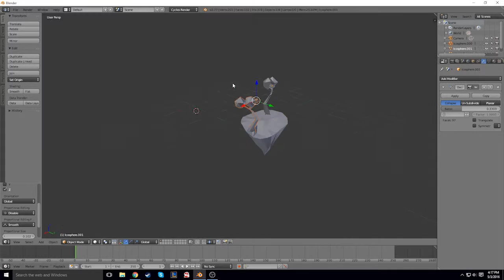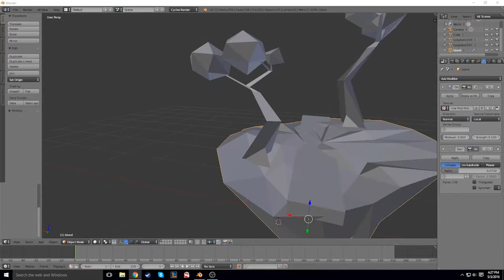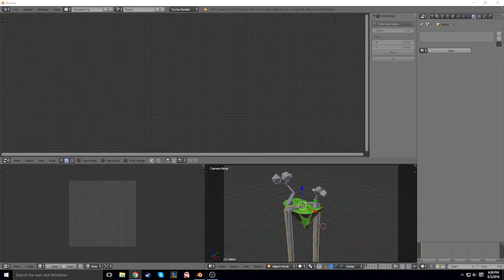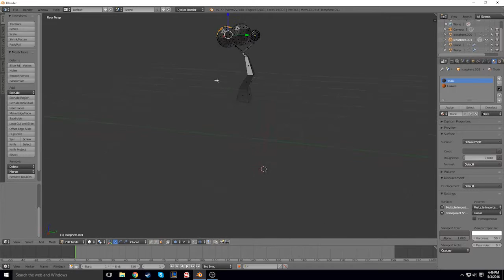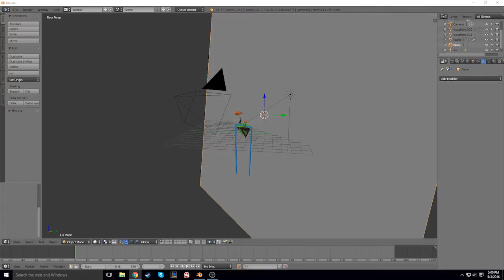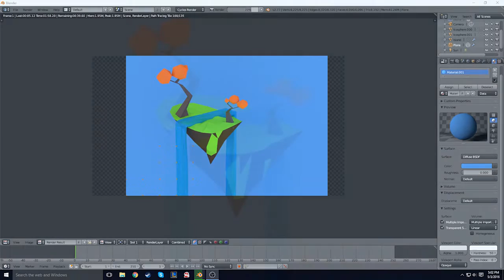Low Poly Island | Blender Time Lapse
Only took me an hour and it's probably one of the worst ones I've made but meh.